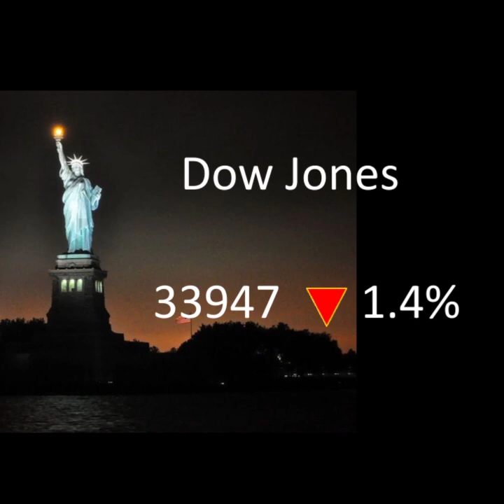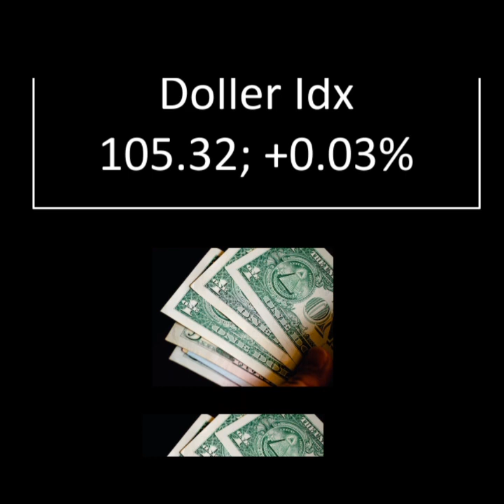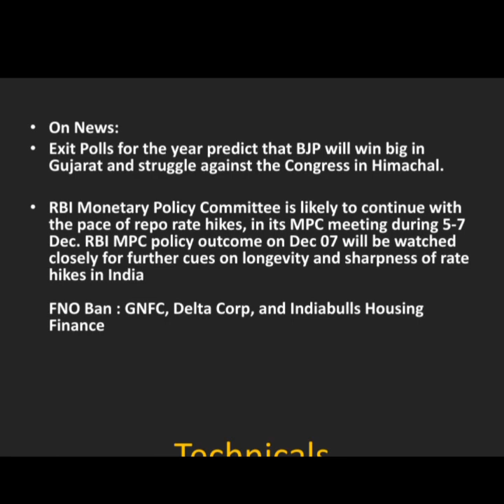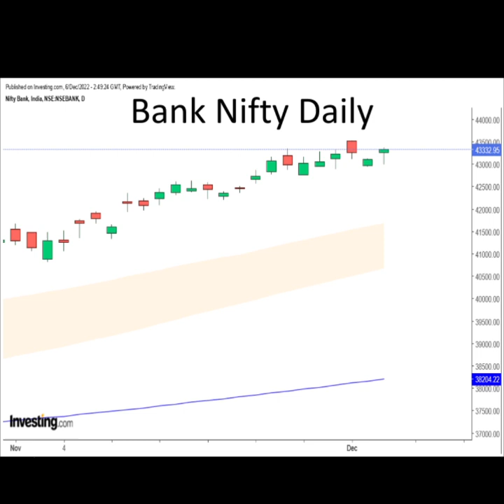Premarket update on December 6th.